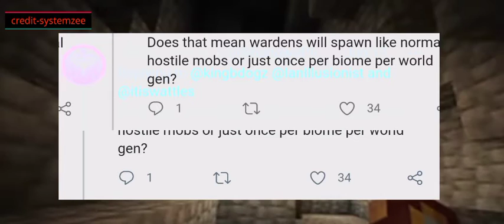Warden new infromation revealed by kingbdoz • Hindi •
latest PRE-RELEASE changlog

MINECRAFT 1.17.1 PRE-RELEASE 1

A Minecraft Java Pre-Release

Happy Friday! The first pre-release for 1.17.1 is now available for download. This pre-release introduces a few changes to some gameplay mechanics, and it also fixes a bunch of bugs.

CHANGES IN 1.17.1 PRE-RELEASE 1

Blue axolotls can now only be obtained through breeding

Non-screaming goats now have a rare chance to produce a screaming goat when bred

Status effects on goats now also apply when the goat is jumping or ramming

Raised the drop rate for copper ingots from Drowned to 11% + 2% per level of looting

Powder snow now fills cauldrons 2 times faster than before (still pretty slowly, though!)

Zombies, Zombie Villagers, Husks and Drowned will no longer pick up glow ink sacs

THE CAVES & CLIFFS PREVIEW

Download the updated datapack.

TECHNICAL CHANGES IN 1.17.1 PRE-RELEASE 1

In case of DNS-based redirection, the client will send the hostname actually used to connect (this restores the pre-1.17 behaviour)

FIXED BUGS IN 1.17.1 PRE-RELEASE 1

MC-123654 - Sun, moon, and/or clouds are not showing if render distance is below 4

MC-131290 - Enchantments are saved as shorts, but are loaded as and function with integer values

MC-156155 - Turkish lira sign (₺) appears as □ in the game

MC-194736 - Duplicate text mapping for U+00B7

MC-196999 - U+1FEC is wrong in Minecraft’s font

MC-213986 - Pistons and dispensers can be used to create ghost blocks using powder snow

MC-219018 - Ghost items can be created using /item (server doesn’t update client inventory correctly)

MC-223350 - Loaded chunks sometimes don’t render until the player moves their head slightly

MC-225816 - Hanging Roots appear large when an item entity

MC-226461 - Logs can be replaced with stone near lava pools

MC-226948 - Withers are now affected by potion effects

MC-227387 - World gen datapacks will likely crash or softlock the game

MC-227435 - Lag when placing heads of non-existent players when on servers

MC-227483 - root_system feature config’s codec uses a wrong field

MC-227520 - Overworld Fossils always generate at bedrock level

MC-227557 - End portal texture appears stretched after world conversion

MC-227618 - Small dripleaf is consumed without being placed when used on tall seagrass

MC-227651 - Group for lapis lazuli ore smelting and blasting recipes is misspelled

MC-227821 - Client crash when trying to create/edit realm immediately after deleting previous one

MC-227891 - Ender pearls despawn when player logs out of a server

MC-228219 - Thrown ender pearls disappear upon entering the exit end portal

MC-228343 - java.lang.NullPointerException when random_selector default feature isn’t found

MC-228430 - Very long loading pause while booting the game (“Failed to add PDH Counter”, caused by oshi)

MC-228828 - Specifying the --server parameter when starting the game, causes the game to crash

MC-229299 - Blue axolotls can spawn naturally